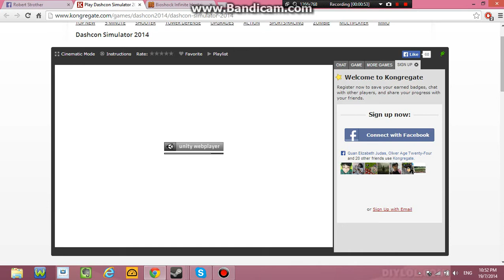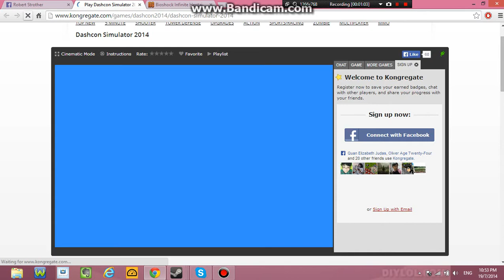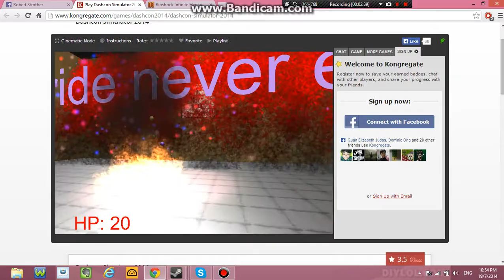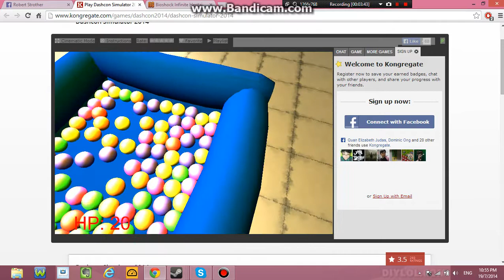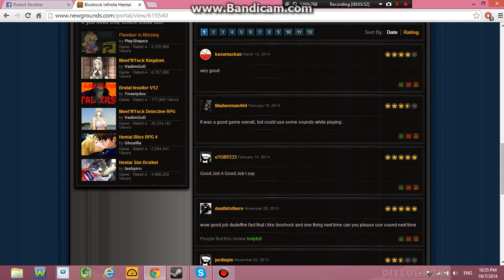IM GOING TO DSSHCONNNNNNNN